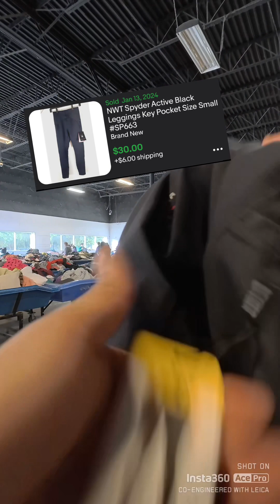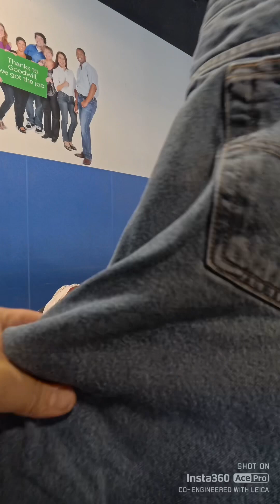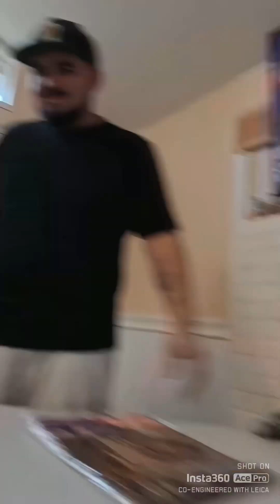Battle at the goodwill bins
Come check me out dig thru the bins for a profit